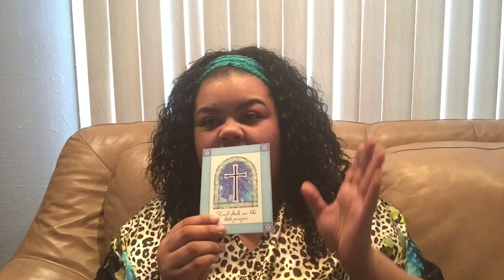Omg Just Because Mail From Kiya BG